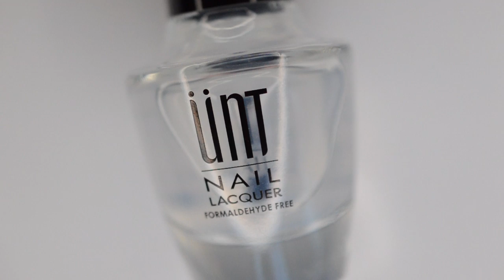Mermaid nails (Tutorial)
Hey Guys! Today I've got mermaid nails. I think the nails have become super cool, but I think I may have to choose a different bottom color.

Here are the polishes I used:
Base Coat: UNT
ILNP: Cold Fusion
ILNP: Spaced Out
Essie top coat

Hey! I’m Emy and I am a nail polish lover! I love to paint my nails for you and of course for myself, to let you inspire.